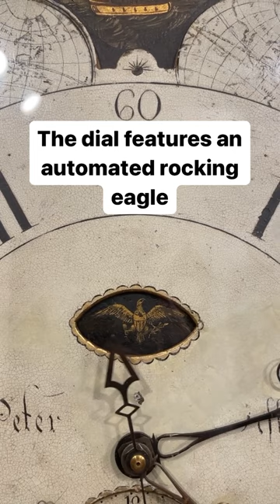HOW TALL! Peter Gift Jr. Grandfather Clock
This handsome 19th-century Federal mahogany tall case clock is nicely proportioned.The extensive use of carefully chosen figured mahogany throughout the case design suggests that it was most likely made for a townhouse or a metropolitan customer. This case stands on four flared French feet.The bonnet features a stylized pediment top. The rayed pediment is wonderfully formatted. A turned wooden urn finial is fitted above each panel. The 14-inch iron dial is brilliantly colored. It is currently thought that the Reading Artist Benjamin Whitman painted dials like this. This is a good example. The four spandrel areas are decorated with geometric patterns or fans. In the lunette is a lunar calendar or a phase of the moon display. Between the moons are two scenes. The first is a nautical scene. A fully rigged ship is depicted sailing across the dial. Opposing this is a woman in a full-length gold dress and a matching headband.

BIO:
Peter Gift Jr. was the eldest son of Peter Gift senior, who immigrated from Germany in about 1750. He came to this new land to settle in Lynn Township, Northampton (now Lehigh), Pennsylvania. He was a trained clockmaker and was soon joined by his two brothers, John Adam, and Nicholas Gift. Peter Jr. was born in February of 1780 in Lynn Township. He married Miss Elizabeth Moyer who was born in September of 1783 in Maeungie township now Lehigh County. They had several children. Peter Jr is thought to have been trained as a clockmaker by his father. In 1806, Peter Jr moved from Lowhill Township to Kutztown, Berks Co. Peter carried on an extensive business. His clocks are highly prized. Family records claim that the town clock located in the tower of the courthouse in Reading, PA, was constructed by Peter Jr and was still in excellent running order in 1908.

This clock was made circa 1805. It stands an impressive 9 feet tall.